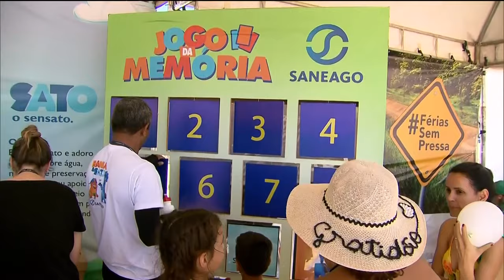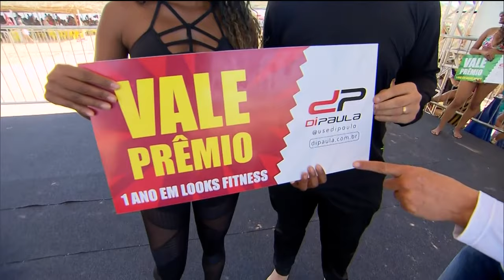ARENA RECORD ARAGUAIA: TURISTAS APROVEITARAM SERVIÇOS E MUITA DIVERSÃO NO FIM DE SEMANA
Em Aruanã, o público brincou, dançou e aproveitou os serviços da Arena Record 2019 no fim de semana. Quem mostra pra gente tudo o que rolou por lá é repórter Douglas Branquinho.